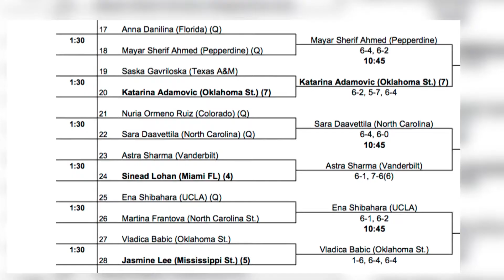Freshman Tennis Phenom